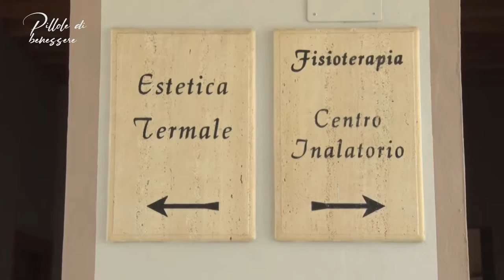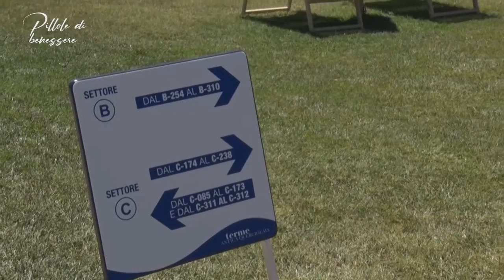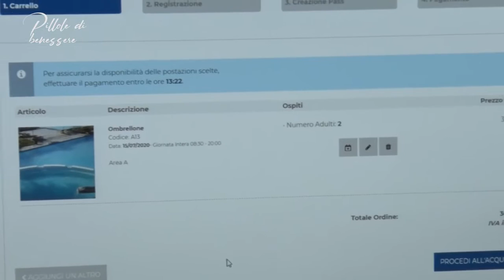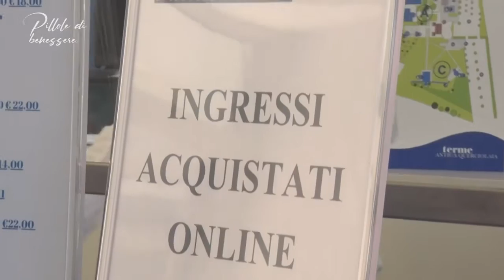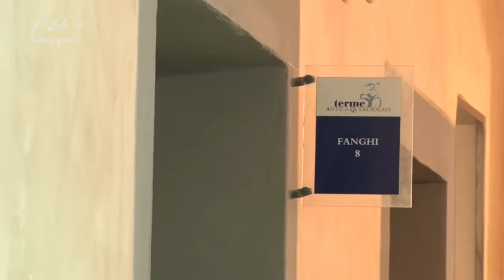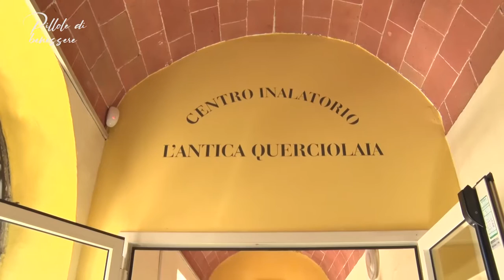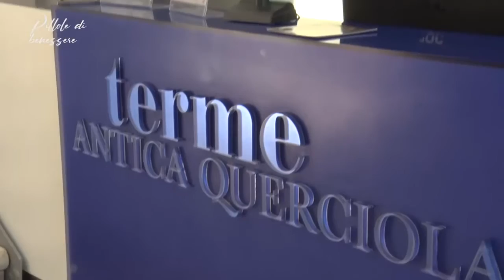PILLOLE DI BENESSERE 24-07-2020